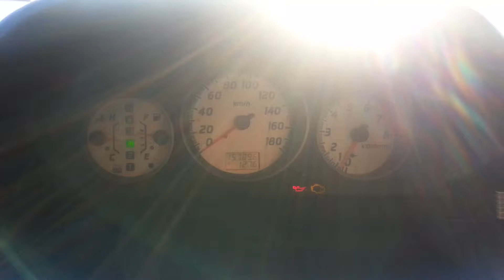Xtrail problem normali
Nt 30